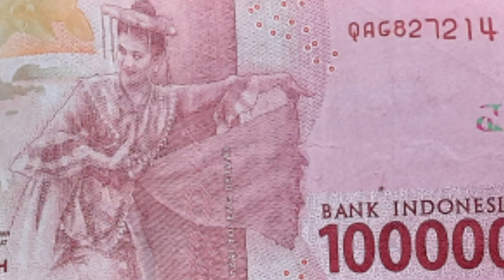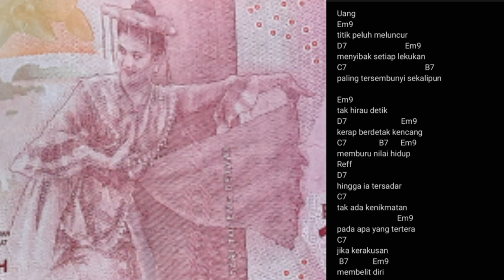Uang - Musikalisasi puisi - Gitar bambu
Alhamdulillah musikalisasi puisi "Uang" dapat ditayangkan

Puisi : Agus K Saputra
Musikalisasi puisi : Soni Hendrawan
Gitar bambu : PSN akuistik bamb